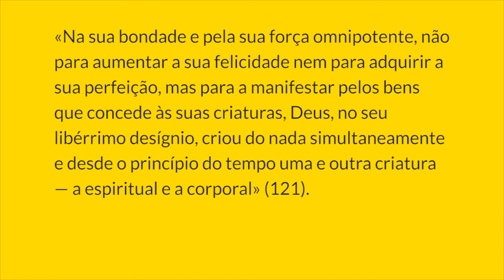§293 Creio em Deus: O Criador | Catecismo da Igreja Católica: 1 parágrafo por Dia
PARÁGRAFO 4 - O CRIADOR
III. «O mundo foi criado para glória de Deus»
293. É uma verdade fundamental, que a Escritura e a Tradição não cessam de ensinar e de celebrar: «O mundo foi criado para glória de Deus» (118). Deus criou todas as coisas, explica São Boaventura, «non propter gloriam augendam, sed propter gloriam manifestandam et propter gloriam suam communicandam – Não para aumentar a Sua glória, mas para a manifestar e para a comunicar » (119). Para criar, Deus não tem outra razão senão o seu amor e a sua bondade: «Aperta manu clave amoris creaturae prodierunt – As criaturas saíram da mão (de Deus) aberta pela chave do amor» (120). E o I Concílio do Vaticano explica:

«Na sua bondade e pela sua força omnipotente, não para aumentar a sua felicidade nem para adquirir a sua perfeição, mas para a manifestar pelos bens que concede às suas criaturas, Deus, no seu libérrimo desígnio, criou do nada simultaneamente e desde o princípio do tempo uma e outra criatura — a espiritual e a corporal» (121).

Notas:
118.  I Concílio Vaticano, Const dogm. Dei Filius. De Deo rerum omnium Creatore, canon 5: DS 3025.

119. São Boavenura, In secundum librum Sententiarum, dist. 1. p. 2. a. 2, q. 1. concl.: Opera omnia, v. 2 (Ad Claras Aquas 1885), p. 44.

120. São Tomás de Aquino, Commentum in secundum librum Sententiarum, Prologus: Opera omnia, v. 8 (Parisiis 1873), p. 2.

121. I Concílio do Vaticano, Const. dogm. Dei Filius, c. 1: DS 3002.